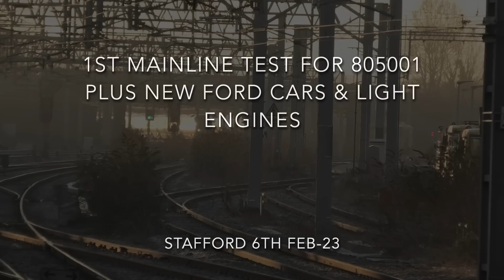Class 805 FIRST Mainline Test Run! Plus Ford Car Train, Freight & Light Engines Stafford 06-02-23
See 805001 out on it's first test run from Oxley to Glasgow Central..

Apologies the footage was from a couple of platforms over - It was switched from platform 3 to platform 6 at Stafford due to a late running Pendolino!

Also see the Dagenham Dock to Garston car train - Full of Ford Fiesta's, Puma's and more..

A couple of light engine moves from Crewe to Wembley are included also with 68011 and 92032 making the journey southbound.